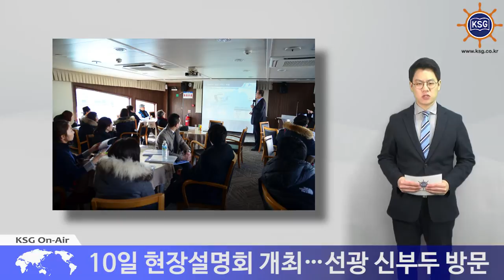인천항, 수도권 물류 저렴한 비용 장점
10일 현장설명회 개최…선광 신부두 방문
IPA "물류기업 지원 아끼지 않을 것"

인천항이 수도권 물류기업 유치에 나섰습니다.

인천항만공사는 10일 한국국제물류협회와 공동으로 24개 물류기업 대표와 선사 관계자들을 초청한 가운데 인천항 포트세일즈 행사를 벌였습니다.

이날 항만공사는 인천항 내항과 선광 신컨테이너터미널을 소개하며 수도권 항만으로서 가지는 물류비용 경쟁력을 강조했습니다.

인천항은 부산항 대비 건화물은 컨테이너 1개당 250달러, 냉동냉장화물은 450달러의 비용을 절감할 수 있다는 겁니다.

인천항은 동남아항로에 24개, 한중항로에 15개의 정기선 서비스를 제공하고 있습니다.

이날 행사에 참석한 물류기업 관계자는 "인천항은 물류비용이 저렴하지만 물류창고에서 중량물 취급을 불허해 부산항을 이용할 수밖에 없었다"고 애로사항을 전했습니다.

인천항만공사 김순철 마케팅팀장은 “물류업계가 겪는 어려움을 해결할 수 있도록 항만공사가 조치를 취하겠다”고 답했습니다.